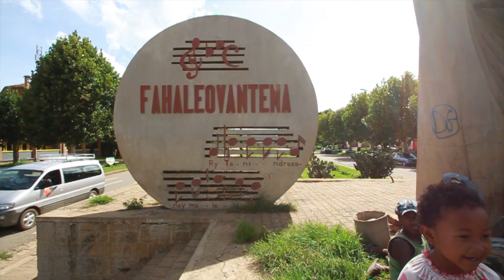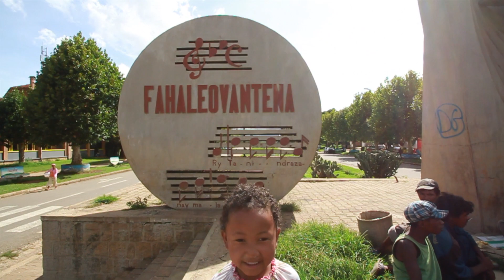Petit tour à Antsirabe.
Voici une petite présentation rapide de la ville où nous opérons à Madagascar, Antsirabe.